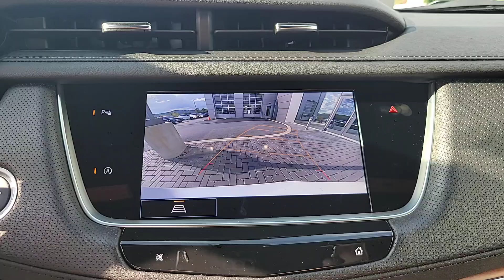2024 Cadillac XT5 AWD Premium Luxury NC Fletcher, Hendersonville, Waynesville, Marion, Ashevill...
Pre-Owned 2024 Cadillac XT5 AWD Premium Luxury available at Jaguar Land Rover Asheville located in 496 Cardinal Road, Mills River, NC, 28759. Servicing the Fletcher, Hendersonville, Waynesville, Marion, Asheville area.
Please mention the stock PRT2092 when you contact the dealership for this vehicle.

You'll have love at first sight with the   2024  Cadillac XT5.  The XT5 Crossover delivers the sophistication and amenities of a premium luxury automobile and the rugged versatility of a can-do SUV.  These are just some of the great options this vehicle comes with: Heated Steering Wheel
, Pre-Collision System, Intelligent Auto on/off High Beams, Lane Departure Warning, Panoramic Roof, Navigation System, HANDS-FREE LIFTGATE, All Wheel Drive, Keyless Entry, Sun/Moonroof. Be safe. Be smart. Feel fantastic. Drive the XT5 Crossover.